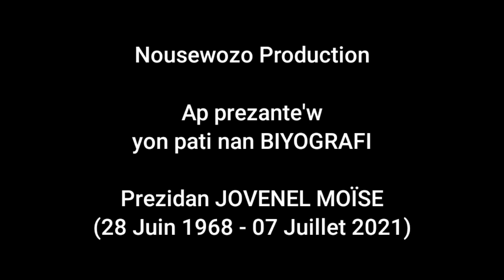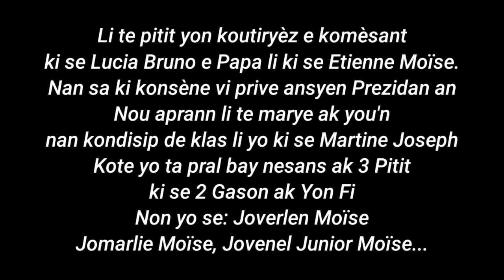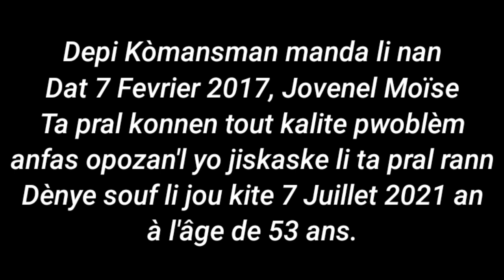Jovenel Moïse Biographie par Dumay Jean B. Moise(NOUSEWOZO)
NB.: La mélodie n'est qu'un pré-Mix, il fallait tout simplement marquer  ce grand événement qui date les funérailles du president  Haïtien Jovenel Moise.